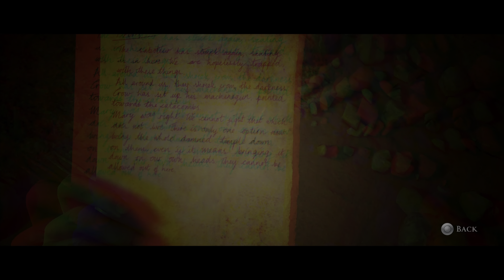THE DARK PICTURES : HOUSE OF ⚱️ ASHES -SACRIFICE CHAMBER- PS5 @4K HDR 60FPS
During the invasion of Iraq in May 2003, Lt. Col. Eric King arrives at Camp Slayer in Baghdad to debrief a team of US Special Forces troops, which is led by their commanding officer and Eric's distant wife Rachel King, about a mission to raid a village[c] in the Arabian Desert codenamed "Target LZ". Eric believes he has found a facility underneath the village that stores Iraqi president Saddam Hussein's chemical weapons.[23][37] The team includes Rachel's lover Force Recon Sgt. Nick Kay and Nick's squad leader 1st Lt. Jason Kolchek. Other minor characters in this team are Eric's assistant Dr. Clarice Stokes, US Marines Cpl. Nathan Merwin[d] and LCpl. José "Joey" Gomez.[d] Meanwhile, Iraqi Republican Guard soldier Lt. Salim Othman returns home and searches for his son Zain, carrying a birthday gift for him, but his commanding officer Cpt. Dar Basri forces Salim to intercept the raid led by Eric.[39][40] Salim's squad ambushes the US troops when they arrive but several sinkholes plunge everybody into the ancient Akkadian temple, which is now buried beneath the sand.[39]

The five protagonists are separated during the fall; inside the temple, both Iraqi and American forces are frequently attacked by the vampiric creatures, which include reanimated humans who succumbed to the parasite—the "Ancient One" is either Balathu or Kurum depending on player choices in the prologue.[9] A similar fate befalls Joey, who was mortally wounded in the ambush.[39][41] Clarice and Rachel can also catch the infection.[42][43][44] Throughout the game, the protagonists learn about the temple's history and about the remains of a failed British 1940s archaeological expedition. Led by Randolph Hodgson and antiquarian Lady Bradshaw in a supposed search for Alexander the Great's tomb,[45] the entire expedition team was wiped out after encountering and studying the monsters.[46] Hodgson subsequently tried but failed to destroy the temple with dynamite.[47]

As the surviving marines regroup, Salim explores the temple alone. He encounters a vampire and retrieves a metal bar from a fallen truck to use as a weapon against them. Rachel is separated from Eric after a stand-off with Dar, and falls into a blood-soaked pit. While the US forces search for ways to signal for help, Rachel comes across an ill Clarice, who was earlier abducted by the vampires. Rachel and Clarice climb out of the pit but due to Clarice's worsening health, Rachel must choose whether to abandon Clarice or continue accompanying her to medicate the illness.[48] Rachel reunites with her allies in the temple and the group are violently assaulted by the vampires.[49] As they escape from the vampires towards the catacombs below them, the Americans again encounter Dar,[e] who is now joined by Salim. Salim suggests they unite to fight the monsters chasing them,to which the others reluctantly agree.[50] The vampires continue attacking the protagonists in the catacombs, killing Dar and separating everyone once more.[51]

After the assault, Salim comes across Jason and decides to team up with him. At this point, Salim and Jason can choose whether to be cooperative-but-distrusting to one another or become close friends. Salim and Jason explore the temple, fighting creatures,[52] and go deeper into the remains of the alien spaceship, where they find the partially preserved remains of either Balathu or Kurum.[53] Nick, and possibly Rachel and Eric, follow afterward. Once the survivors flee from another close encounter with the creatures, they further explore the spaceship and learn about the vampires' origin.[54]

The survivors talk about a gigantic nest of hibernating vampires they earlier found in the spaceship and agree to incinerate it with explosives. As the cocoons burn, the characters escape to the surface to await extraction by a rescue team.[55] They escape the temple but a total solar eclipse allows the vampires to again attack the group until the eclipse ends and the dispatched team arrives. The player's choices and performances in QTEs determine how many of the protagonists survive. During a post-credits epilogue, at Camp Slayer, the located protagonists are transported—and interviewed if found alive—inside the base.[f] The US military,[58] planning to cover up the entire incident, begins analysis of the vampires